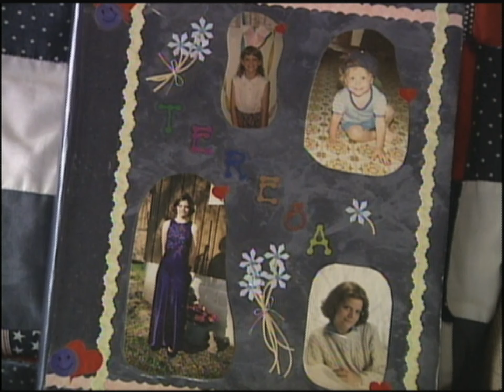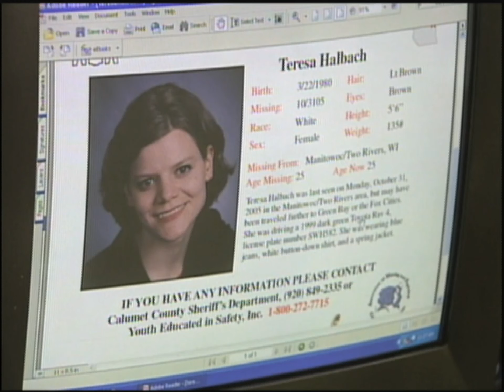WLUK November 4, 2005 interview with parents of Teresa Halbach Karen Halbach Tom Halbach